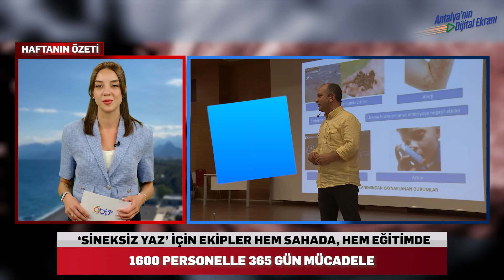22 - 28 Nisan Haftanın Özeti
📍 23 Nisan Ulusal Egemenlik ve Çocuk Bayramı çerçevesinde Antalya Büyükşehir Hizmet Binası önünde bulunan Atatürk Anıtı'na çelenk sunma töreni düzenlendi.

📍 Türk Hava Kuvvetleri'ne bağlı akrobasi timi 'Türk Yıldızları', Antalya Büyükşehir Belediyesi'nin 23 Nisan Ulusal Egemenlik ve Çocuk Bayramı etkinlikleri kapsamında muhteşem bir gösteri gerçekleştirdi.

📍 Ulu Önder Mustafa Kemal Atatürk’ün geleceğimizin teminatı çocuklarımıza armağan ettiği 23 Nisan Ulusal Egemenlik ve Çocuk Bayramı Antalya’da coşkuyla kutlandı.

📍 Alanya’nın Orhan Mahallesi'nde 47 yıldır yaşanan içme suyu sorunu Büyükşehir Belediyesi tarafından çözüme kavuşturuluyor.

📍 Antalya Büyükşehir Belediyesi, Alanya’nın Karaman sınırında bulunan yayla yolundaki tehlikeli bölümleri yeni bir yol açarak güvenli hale getirdi.

📍 Altyapı çalışmaları ve asfaltın zamanla deformasyonu nedeniyle sürücülerin sıkıntı yaşadığı Kepez Seyhan Caddesi’nde yaklaşık 1.5 kilometrelik asfalt çalışması gerçekleştiriliyor.

📍 Antalya Büyükşehir Belediyesi, yıl boyu 1600 personelle haşere ve sinekle mücadele çalışmalarını aralıksız yürütürken uygulamaların daha verimli olması için 19 ilçede vektörel mücadele yapan personele yönelik eğitimler veriyor.

📍 Antalya Büyükşehir Belediyesi'nin Konyaaltı'nda hizmete açtığı Karavan Park’ta havaların ısınmasıyla birlikte ziyaretçi yoğunluğu da arttı.

📍 Antalya Büyükşehir Belediyesi'nin Örgü Bebek Atölyesi'nde eğitim alan kursiyerler katılım belgelerini teslim aldı.